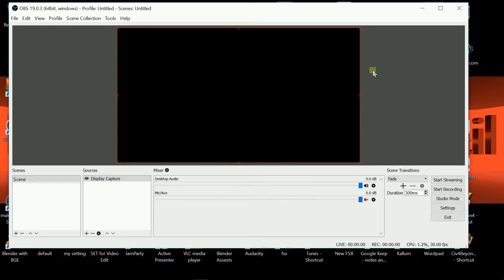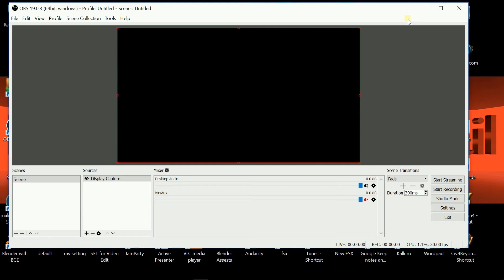OBS How to Record your desktop "Black Screen Fix"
A Simply Blender 3D Lesson
This is how to fix your Display Adapter to work with Open Broadcaster Studio! No more Black Screen!!! Fix OBS as so you can record your GamePlay!